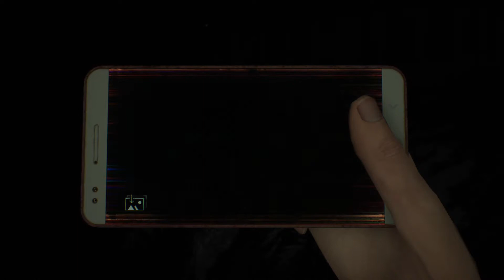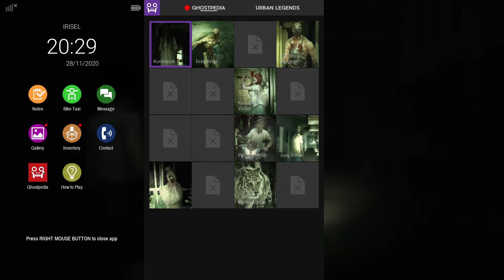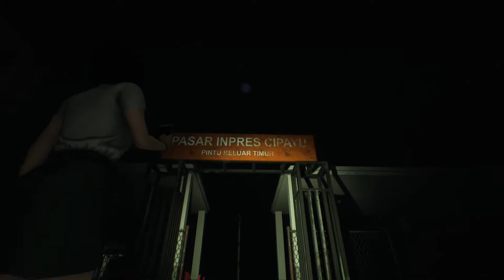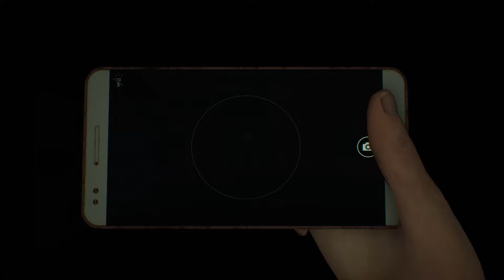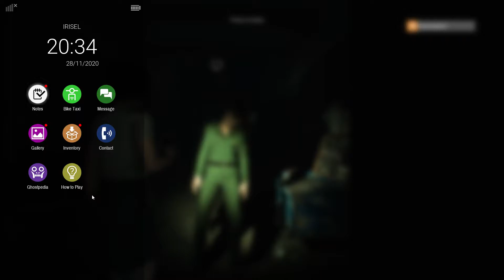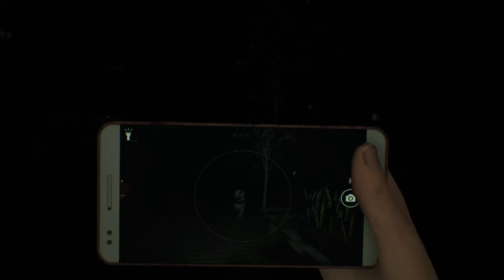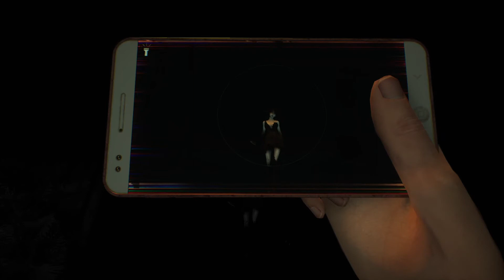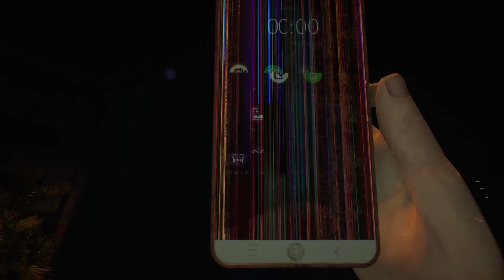Dreadout 2 - Part 9.2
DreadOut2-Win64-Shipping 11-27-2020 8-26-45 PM